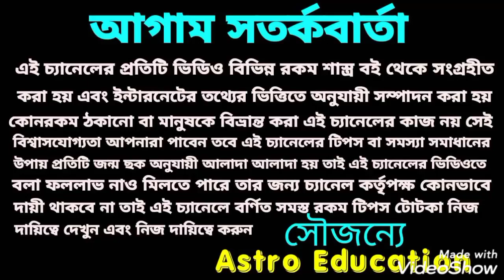saptahik rashifal ! 19-25 April!